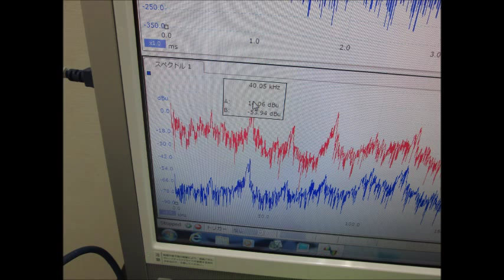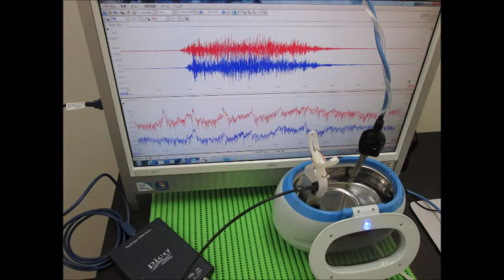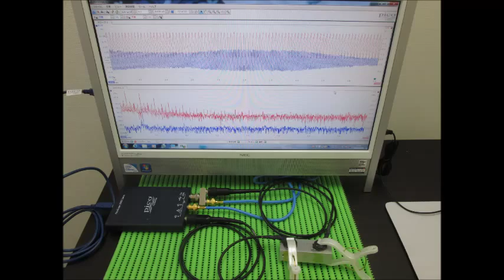超音波実験 Ultrasonic experiment